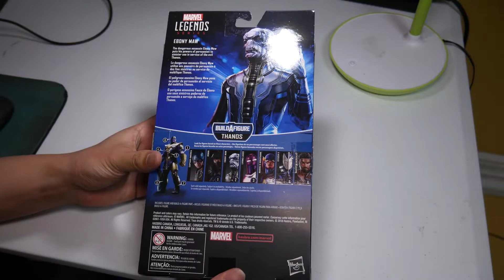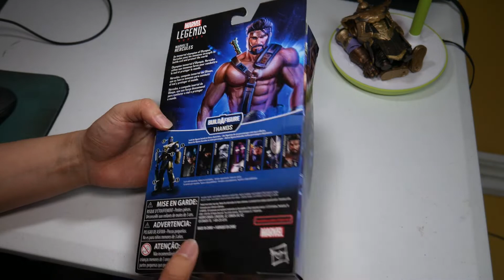Marvel Legends Avengers Endgame Wave BAF Thanos Figure Toy Play Hasbro Bandai SHF